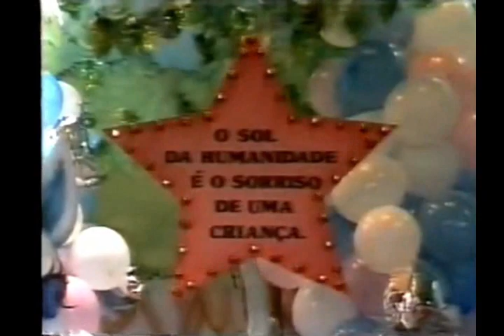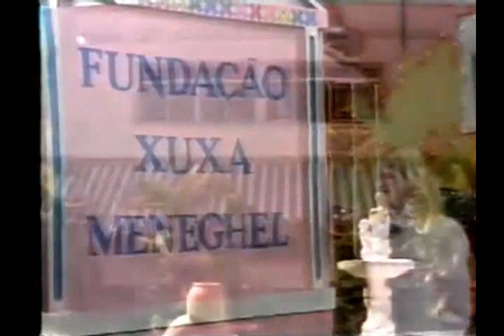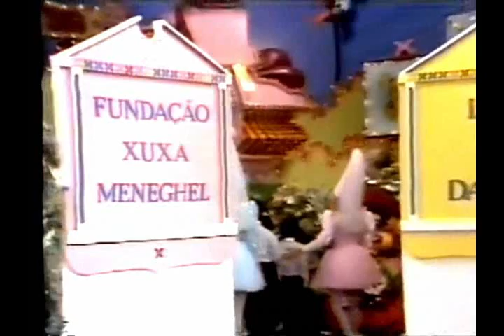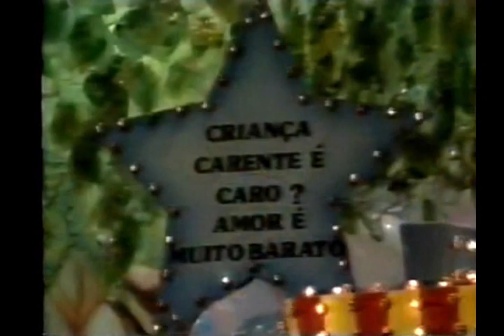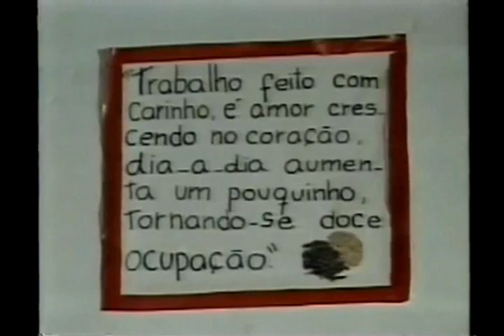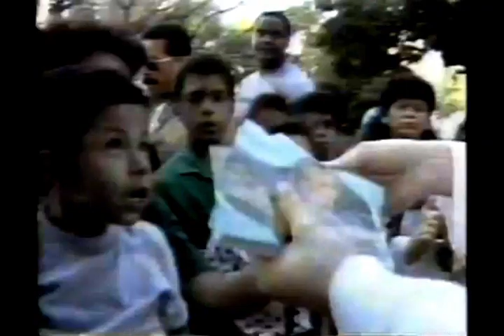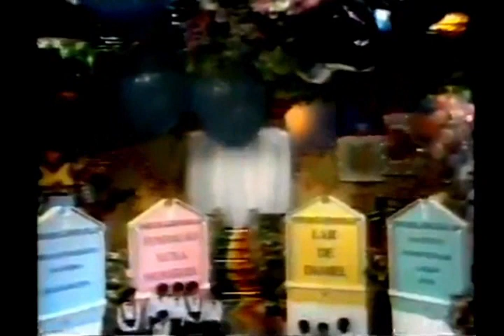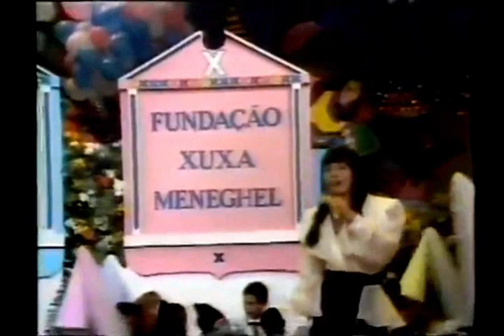Xou da Xuxa especial 1990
No programa especial de dia das crianças  a Nave Xuxa pousou em instituições carentes. Trecho da música direito dos baixinhos sem som por direitos autorais.